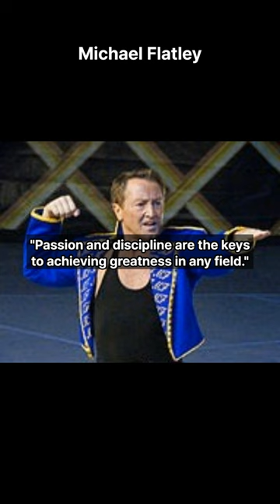Wise Sayings - Michael Flatley